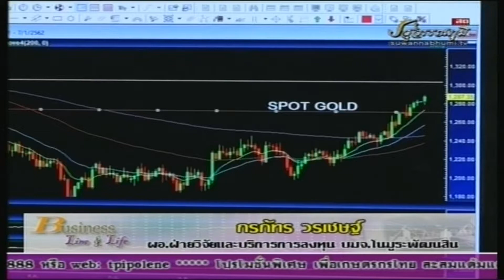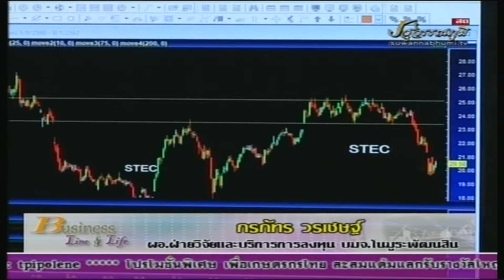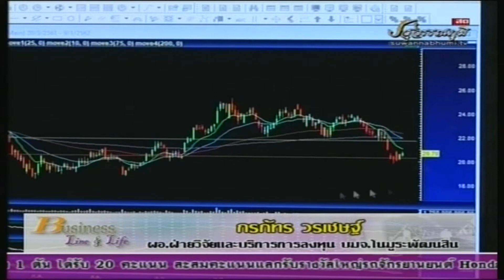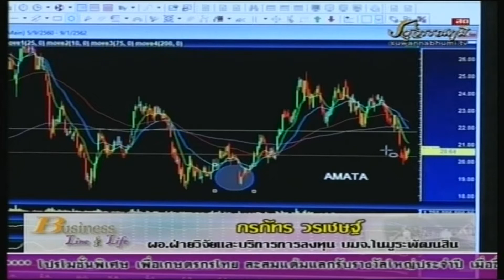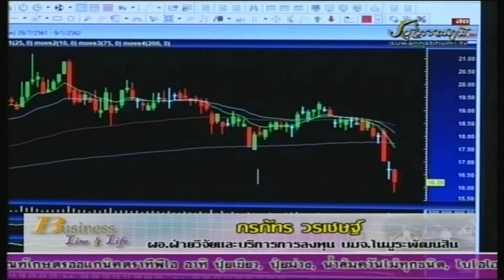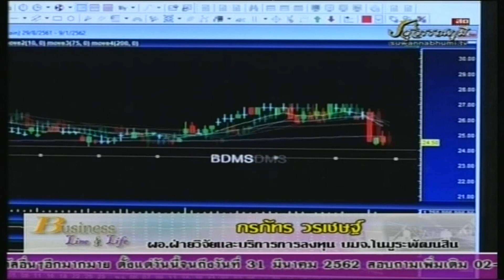กรภัทร วรเชษฐ์ 02-01-62 On Business Line & Life